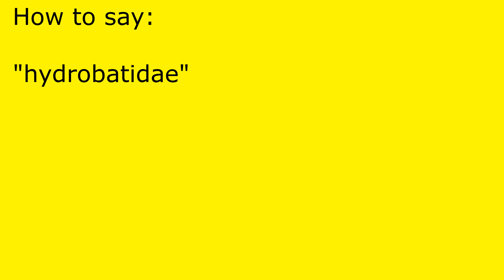How to pronounce hydrobatidae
hydrobatidae pronunciation.